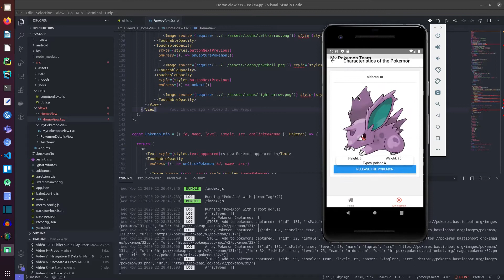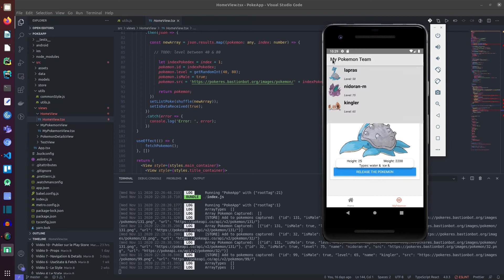COMMENT CODER UNE APPLICATION COMPLETE EN MOINS DE 10H ?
On se retrouve aujourd'hui pour la première vidéo d'une série de tutoriel sur le React Native. Comme son nom l'indique dans cette série de vidéos vous apprendrez comment coder une vidéo de A à Z en React Native.

Dans la première saison, on se limitera au fondation de l'application puis dans la deuxième saison, on implémentera une database et un système de chat entre utilisateurs, bonne vidéo à vous !